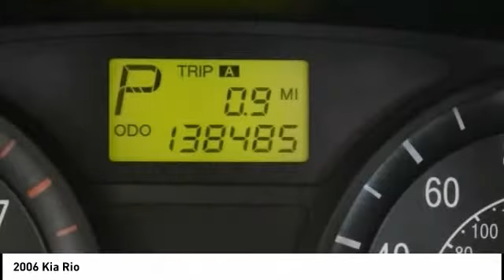2006 Kia Rio Cedar Falls IA TT35039D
2006 Kia Rio